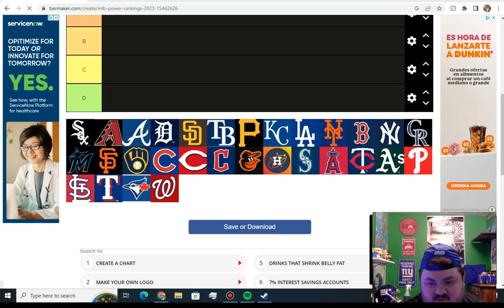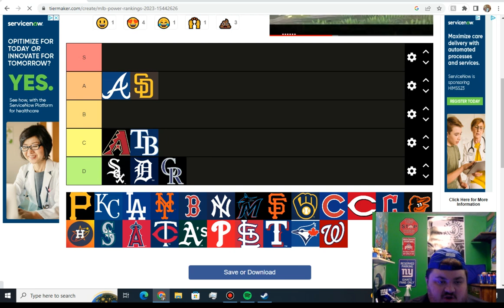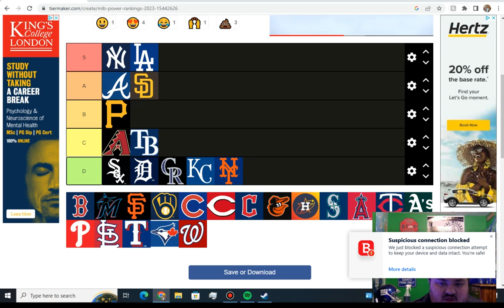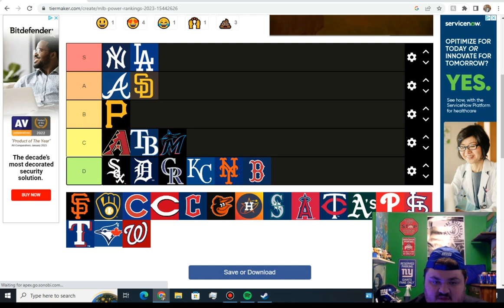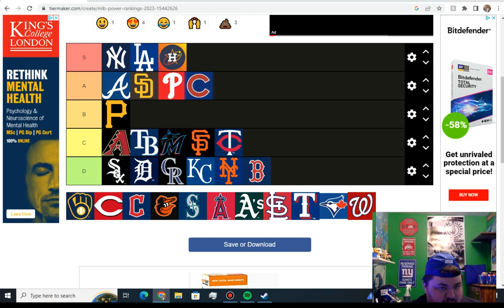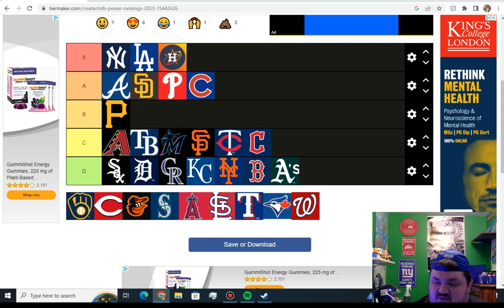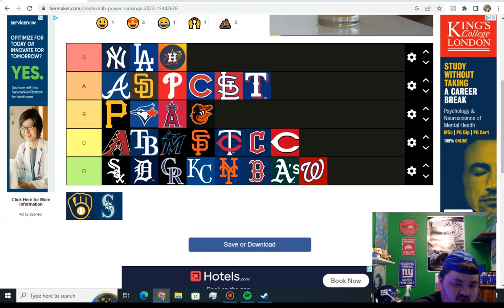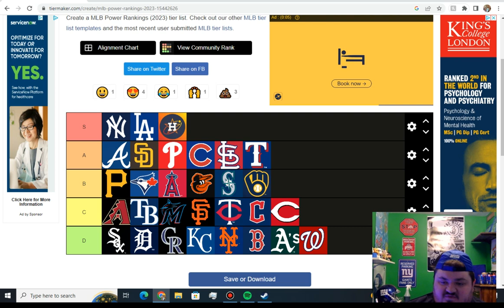2023 mlb tier rankings list